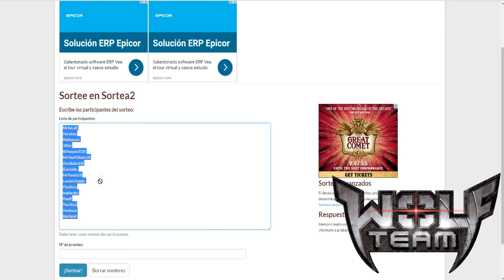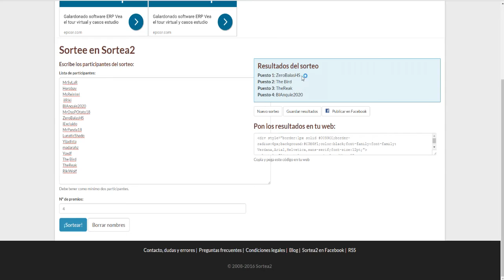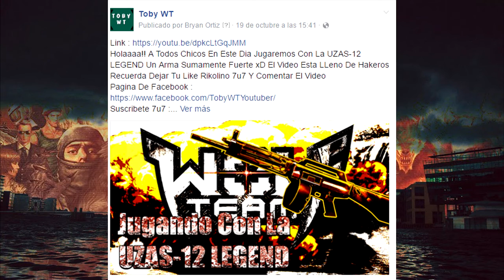Ganadores Del Sorteo De Cash | Toby WT |WolfTeam Latino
Holaaaa!! A Todos Chicos En Este Dia Daremos A Conocer A Los Ganadores Del Sorteo De Cash Recuerda Dejar Tu Like Rikolino 7u7 Y Comentar El Video

GANADORES DEL SORTEO : *-*
-ZeroBalasHS
-The Bird
-TheReak
-BlAnquie2020

Nos vemos 7u7